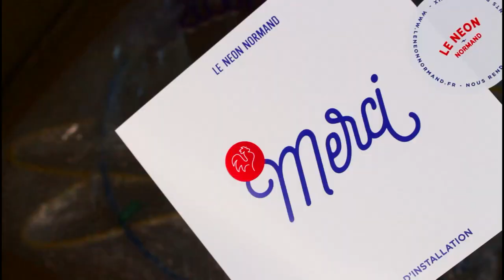Néon Custom pour la chaîne !📦 UNBOXING | Planète Diy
Guess who’s back? Yay it’s me ! PLANETE DIY
Sorry it’s been a long time BUT I’M BACK Finally !!! ♡

U N B O X I N G
Custom neon sign ‣ Le Néon Normand
(amazing french brand)

I N S T A G R A M → groovyhime
T I K T O K → planetediy
V I N T E D → brioche_normande

▹FILMED WITH CANON EOS 700D + 18-55mm
▹EDITED BY MYSELF WITH FILMORA X

Don’t forget to share yours crémations on Instagram with planetediy